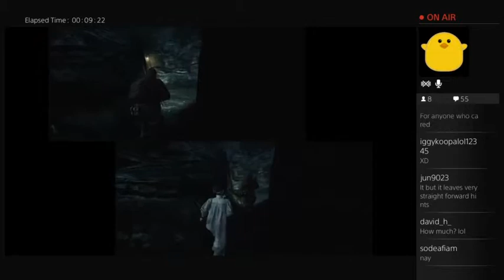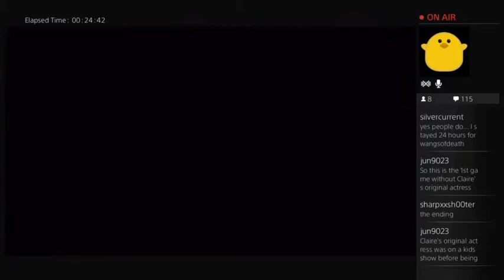RE: Revelations 2 Gameplay Walkthrough Part 5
In this part of the walkthrough we finish up episode 1 with Barry Burton and Natalia!